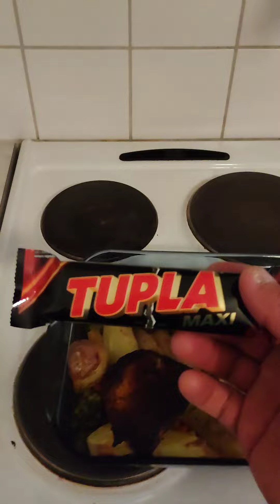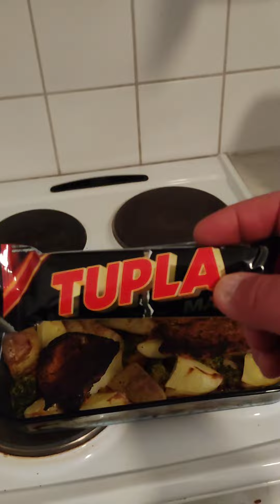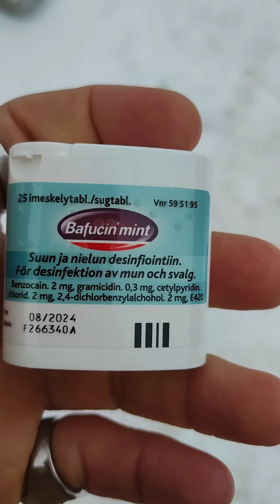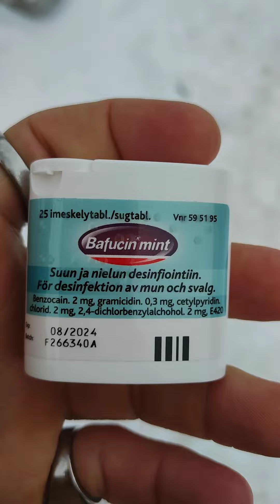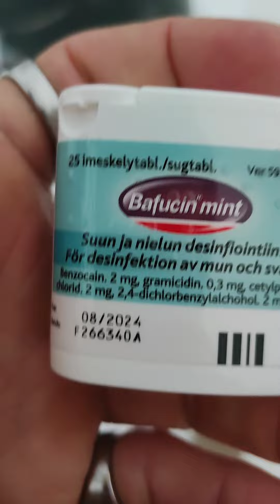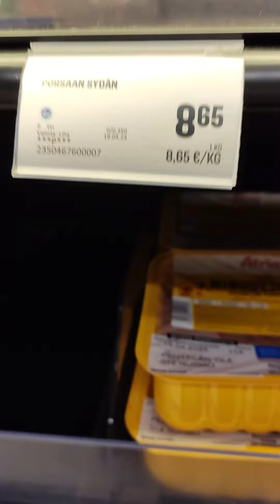KOMEDIAJUMPPA 3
Hyvää päivää ihanat rakkaat katsojat kuulijat ja seuraajat!

Tässä tulee teille sellanen Komediajumppa jakso, että oksat pois! 😅😅😅😅😅😅😅😅
Tämä jakso pitää sisällää, esim...
Ääh enpäs kerrokaan vaan kaikki tulee teille yllätyksenä.🤣🤣🤣🤣🤣🤣🤣🤣🤣🤣🤣🤣

Kiitos, kun katsoit videon! Jos tykkäsit videosta, niin muista tilata mun kanava, tykätä videosta, jakaa video kavereillenne ja painaa tilausnappulan vieressä olevaa notifications kelloa, jotta saatte ilmoituksen aina kun minulta tulee uusi video!
Respect!🙏🏼 Peace and love.✌🏼❤️ Ja kiitos.🙏🏼😘👌🏼👊🏼💯❤️

Voit myös löytää muuta sisältöä täältä!
✅Snapchat: Tuomo The Möykky Korhonen (tuomotk)